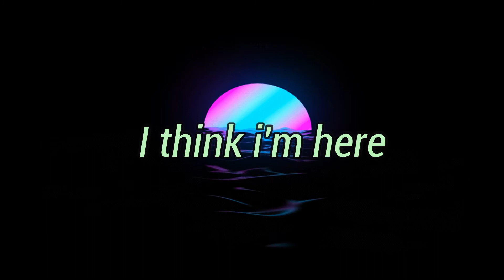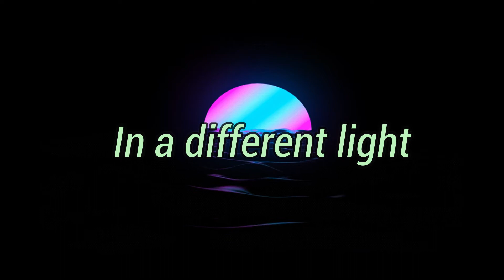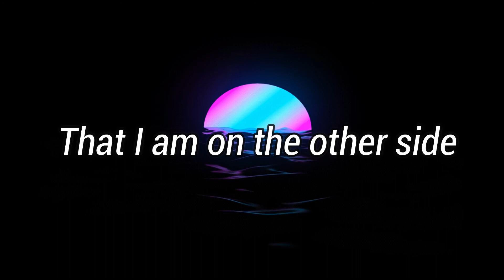CHON - Echo [LYRICS]